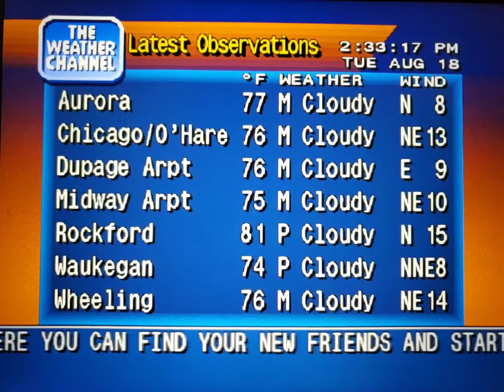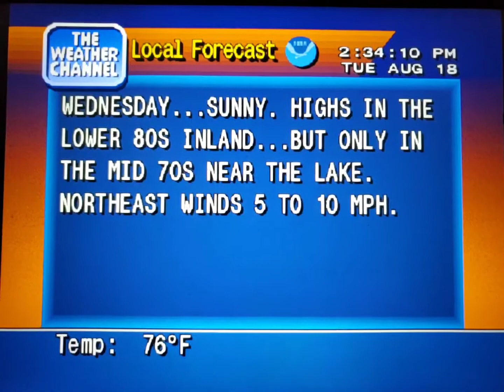WeatherStar 4000 Simulator Aug. 18, 2020 part 2(1)